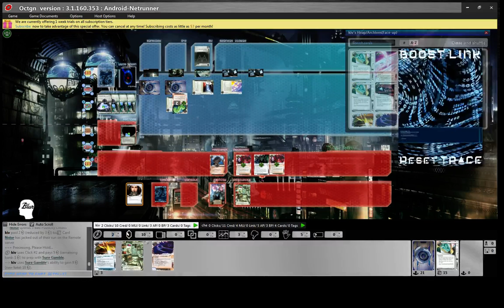Android: Netrunner - kiv (Noiseshop) vs che (Titan Transnational)